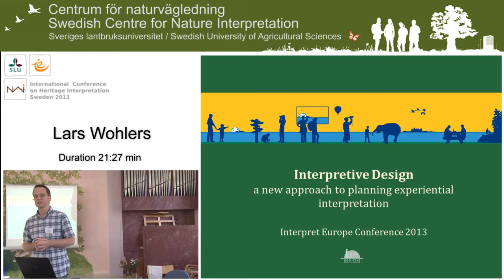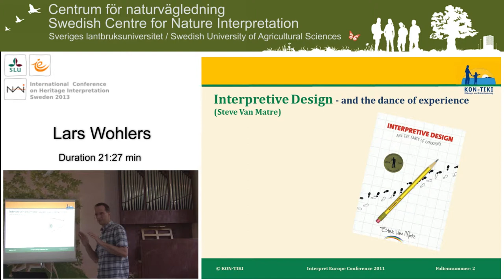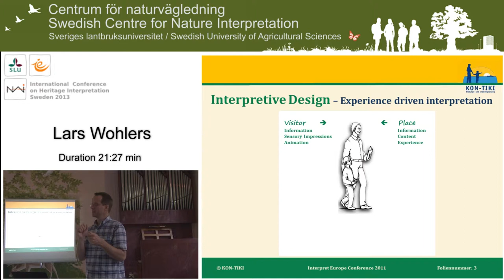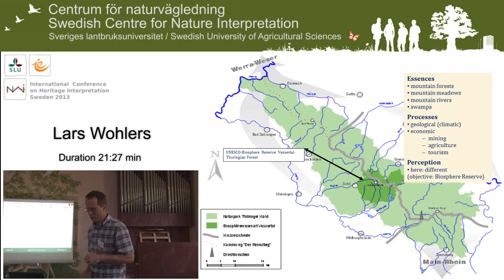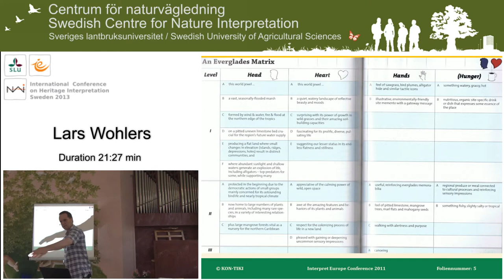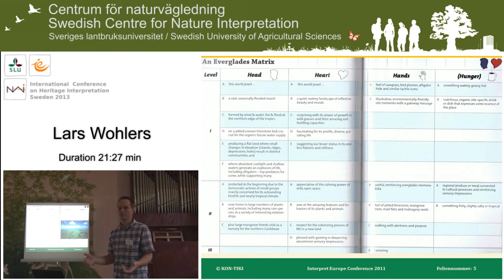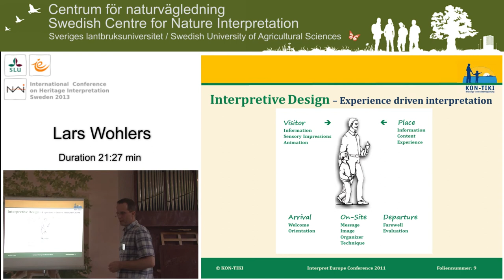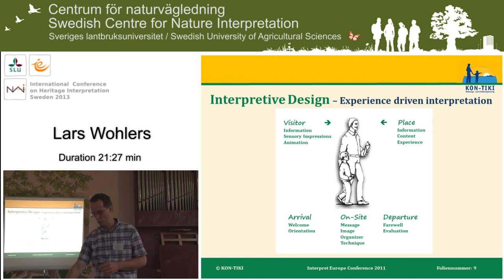Lars Wohlers. International Conference on Heritage Interpretation Sweden 2013.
Interpretive Design. A new approach to planning experimental interpretation.